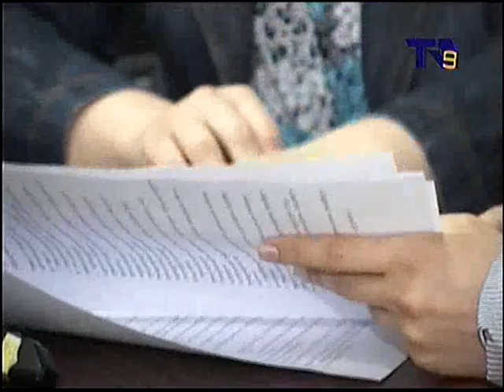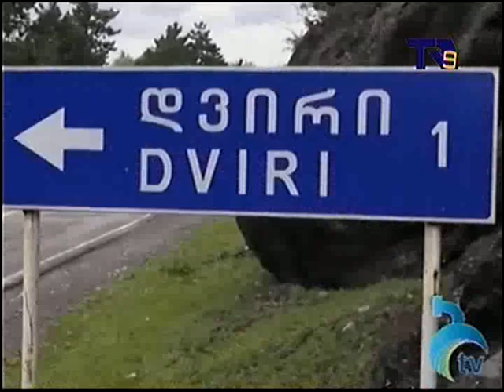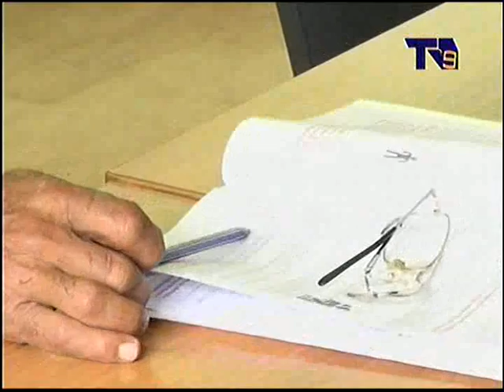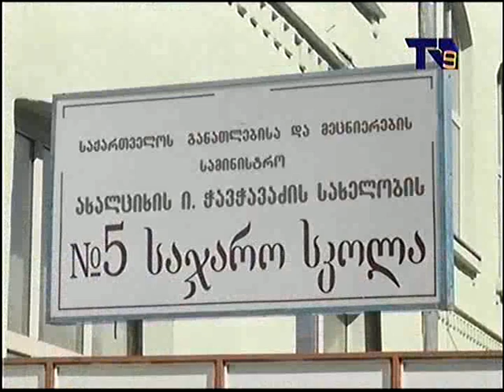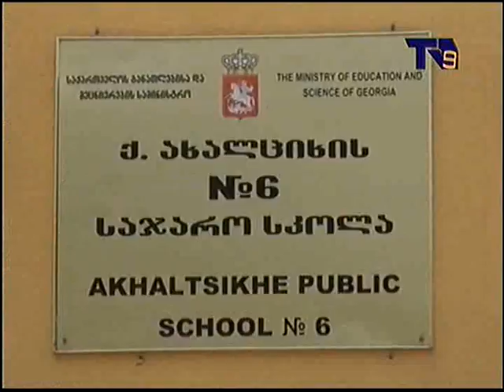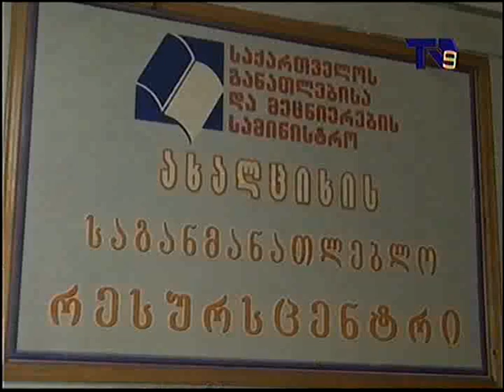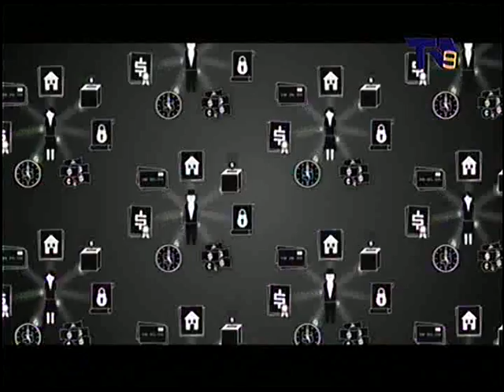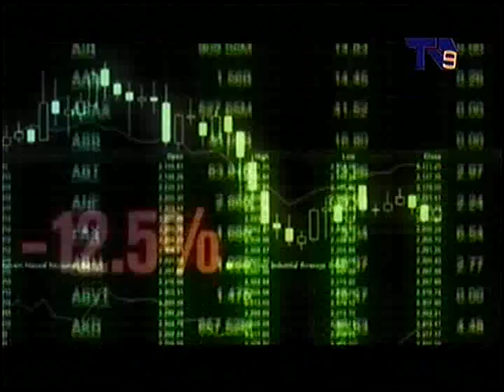sainformacio 20 maisi